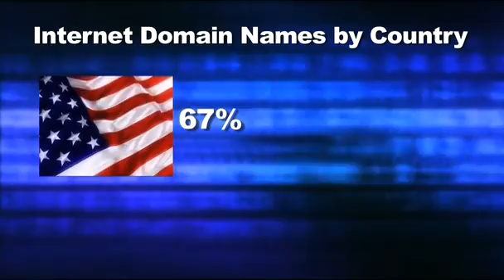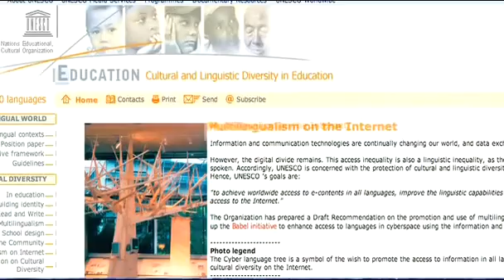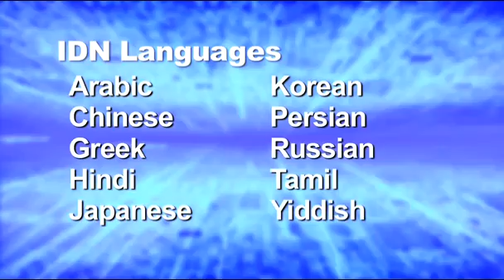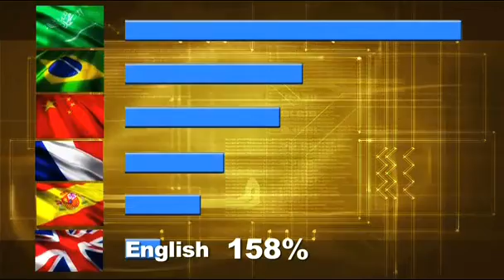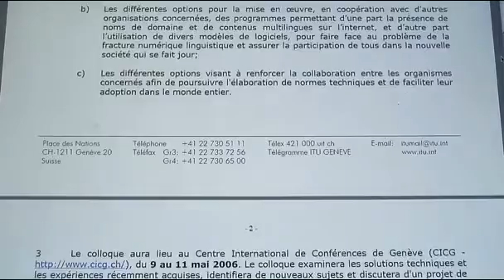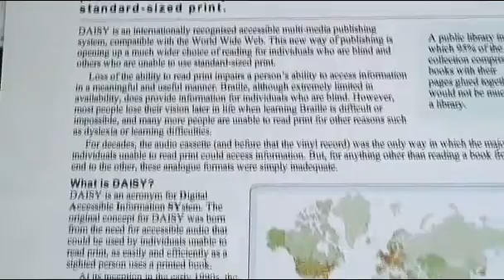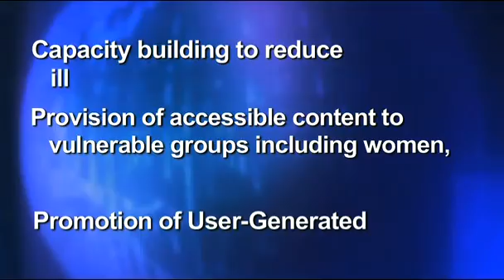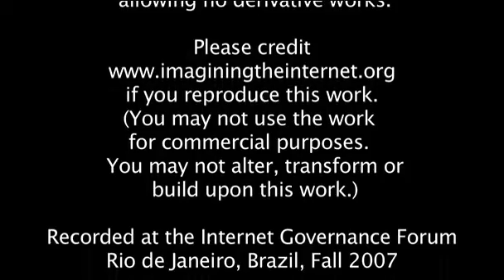Internet Governance Forum - IGF: Diversity on the Internet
This IGF Rio de Janeiro video was produced for Imagining the Internet, a project of the Elon University School of Communications, at the 2007 Internet Governance Forum. It is about assuring diverse Internet content for people of all abilities, languages and cultures, including the illiterate, elderly and disabled, and assuring net neutrality, so access is fair and equal to all.